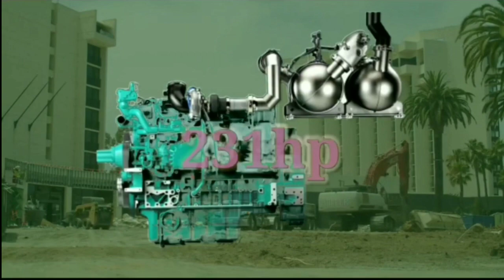Volvo 300 excavator!! Volvo 300 Review!! Volvo 300 Specification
इस में वीडियो में वोल्वो 300 एक्सकेवेटर के बारे में कुछ जानकारी दी गई है हमें उम्मीद है कि आपको पसंद आया होगा कृपा पसंद आए तो वीडियो को लाइक कर दीजिए चैनल को सब्सक्राइब कर दीजिए और अब अपने सभी दोस्तों के साथ वीडियो को शेयर जरूर करें
धन्यवाद मिलते हैं अगले वीडियो में🙏🙏

In this video some information has been given about Volvo 300 Excavator we hope you like it please if you like it Like the video subscribe the channel and share the video with all your friends